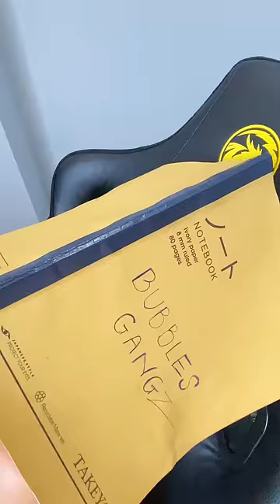When the money heist prepares for the million dollar mission !!moneyheist